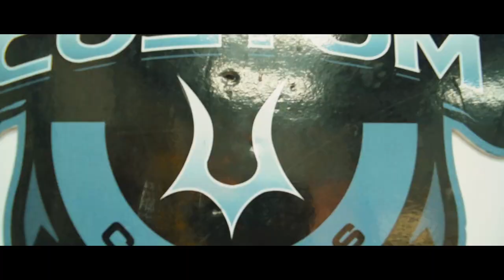Sachith Peiris with @CutOutYT | එකමත් එක කාලෙක | Life Story